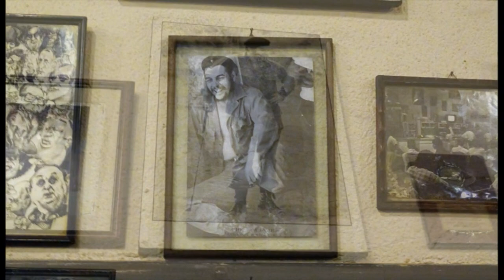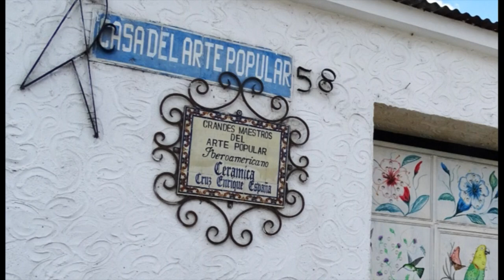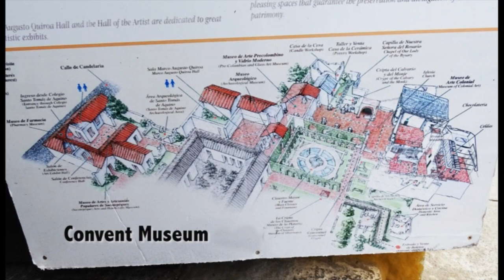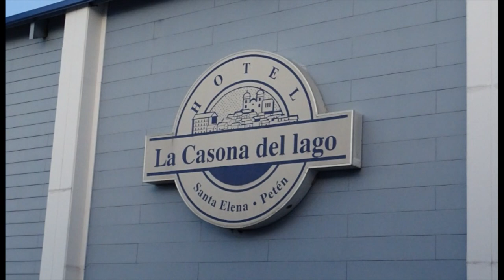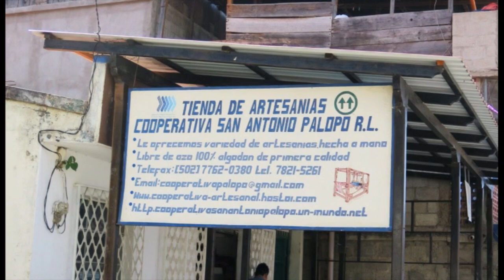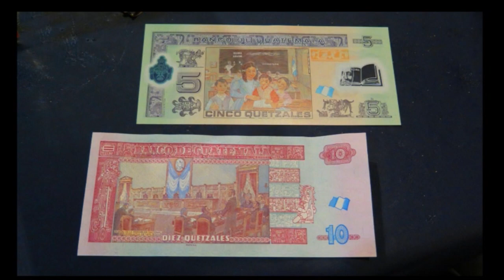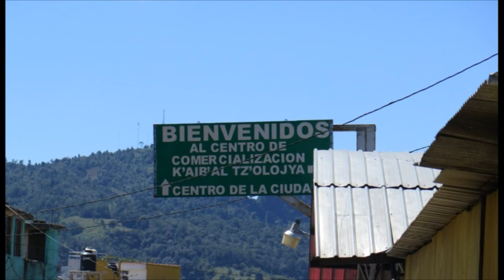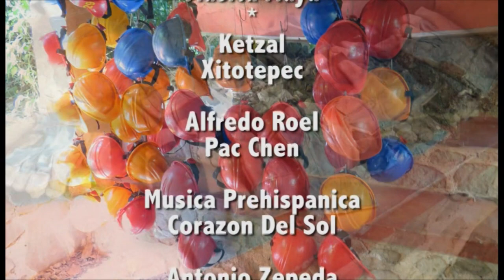Guatemala - Chicken Buses, Tikal, Zip Line - Central America Episode 2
Take a wild ride in a Chicken Bus down the Pan American Highway.   Stop to visit a coffee drying plantation to see where our coffee beans come from.  Tour the gorgeous city of Antigua to watch artisans create colorful hand painted birds, wood carvings and a unique saw dust art.  Visit the exquisite ancient Antigua convent of Casa Santa Domingo and it’s wonderful treasure filled museums.  Fly to Flores and walk through the jungle of Tikal National Park  while passing under Howler Monkeys.  Climb Mayan temples and gaze across the rainforest at more enormous Mayan Temples poking up through the jungle at Tikal.  Take a speed boat ride on the huge azure blue caldera of Lake Atitlan to arrive at a city founded by the Conquistadors.  Feel the wind in your hair as we ride in the back of a pickup through the winding roads of Guatemala.  Watch a potter create vessels made in the ancient Maya way.   Stroll through a Guatemalan market filled with the colorful people and produce of Central America.  Finally, hold on while we zip above the rainforest for a wild ride on zip line.   All this accompanied by the wonderful marimbas of Guatemala.